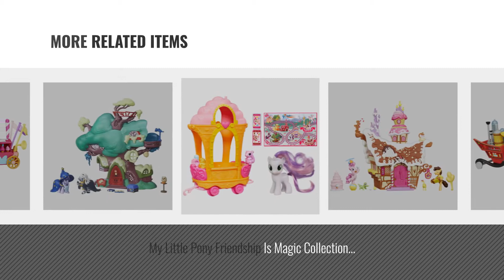Top 10 My Little Pony Train [2018]: My Little Pony Explore Equestria Friendship Express Train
- New! 2019 Black Friday / Cyber Monday Dolls Playsets Deals and Updates.

Black Friday / Cyber Monday My Little Pony Explore Equestria Friendship Express Train by My Little Pony

Black Friday / Cyber Monday My Little Pony Friendship Express Train by Hasbro

Black Friday / Cyber Monday My Little Pony Cutie Mark Magic Pinkie Pie Sweetie Belle & Apple Bloom Rolling Sweets Cart by My Little Pony

Black Friday / Cyber Monday My Little Pony Cutie Mark by My Little Pony

Black Friday / Cyber Monday My Little Pony MOTORIZED FRIENDSHIP EXPRESS TRAIN AROUND TOWN Playset w 3 Figures, 4 by My Little Pony

Black Friday / Cyber Monday My Little Pony Friendship is Magic Collection Super Speedy Squeezy 6000 Set by My Little Pony

Black Friday / Cyber Monday My Little Pony Friendship Is Magic Collection Pinkie Pie Sweet Shoppe by My Little Pony